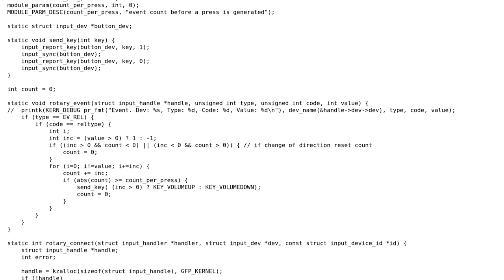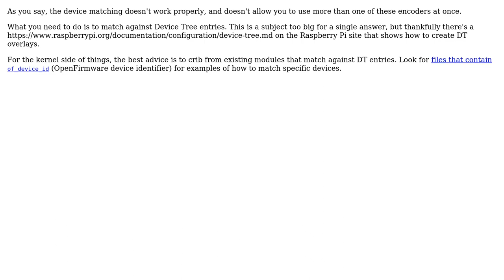Code Review: Linux GPIO rotary encoder as volume control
With thanks & praise to God, and with thanks to the many people who have made this project possible! | Content (except music & images) licensed under CC BY-SA | Music | Images & others | With thanks to user Toby Speight user James Kent user 200_success and the Stack Exchange Network Trademarks are property of their respective owners. You are responsible for your own actions.